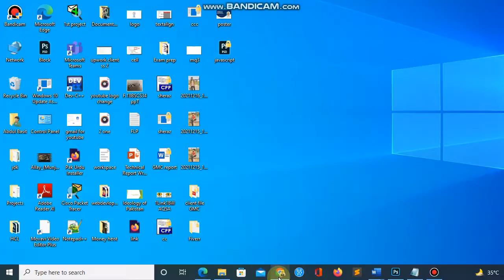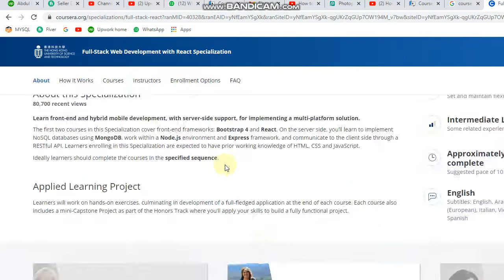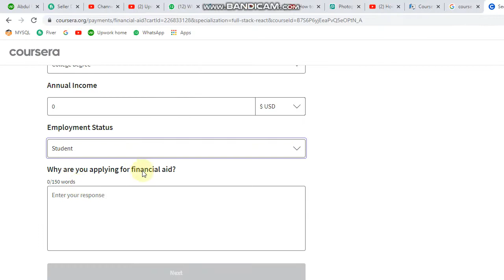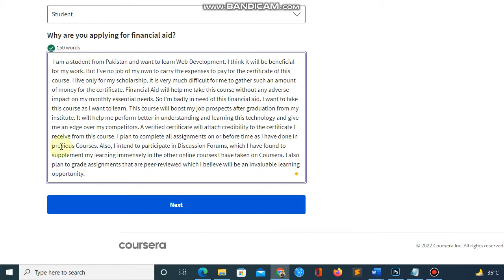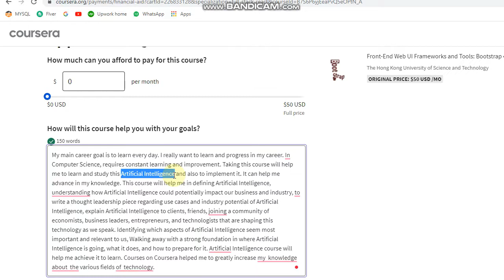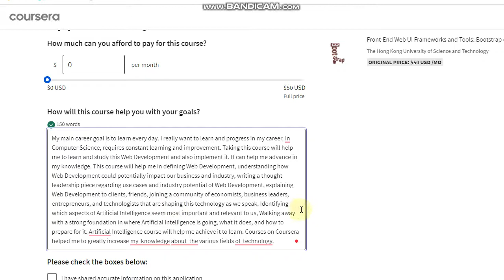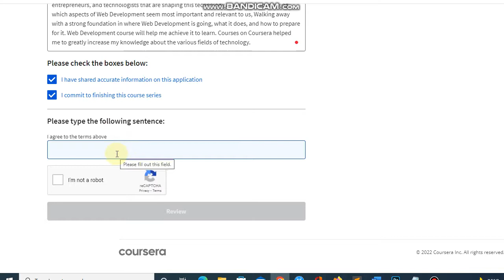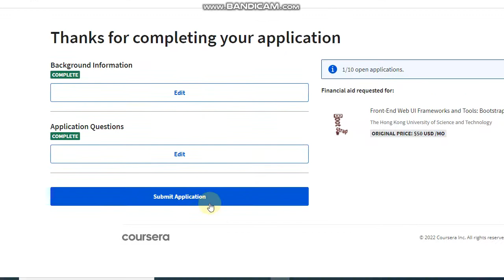How to get Paid Course for Free on Coursera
MasterMind is that Platform where you will learn many things about Technology, Computer Languages, MS Office, Freelancing, Graphic Designing, Video Editing, Mobile Tech Videos, and many more things.